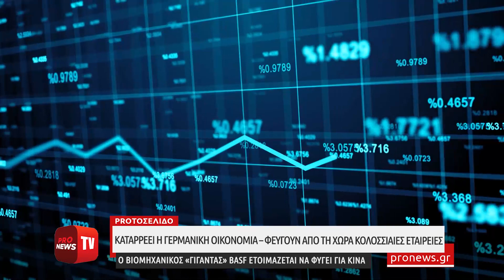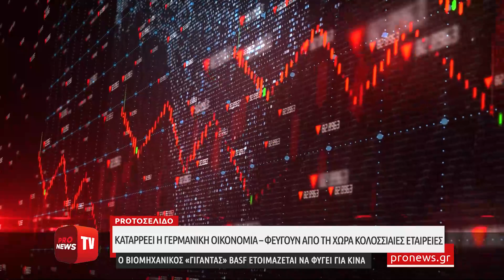H γερμανική οικονομία καταρρέει: Ο βιομηχανικός «γίγαντας» BASF ετοιμάζεται να φύγει για… Κίνα